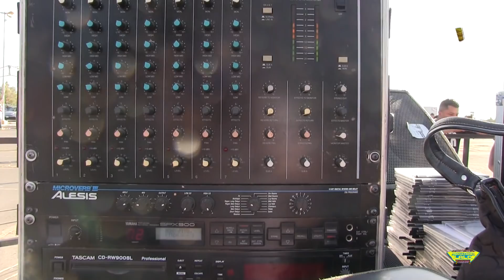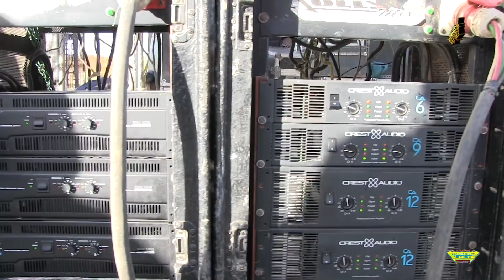***CONOCE EL AUDIO DE SONIDO ROLLY MIX ESTE 2017***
SONIDO ROLLY MIX